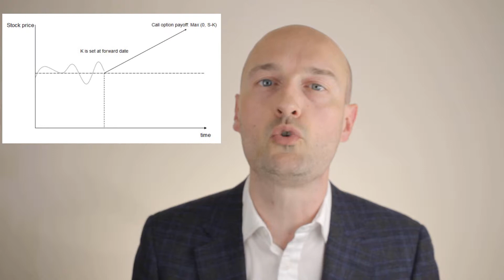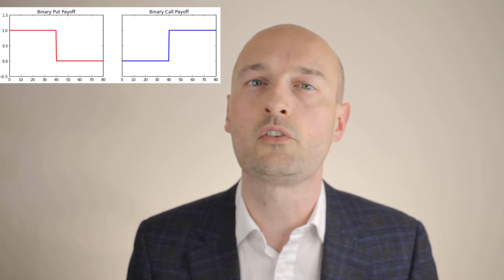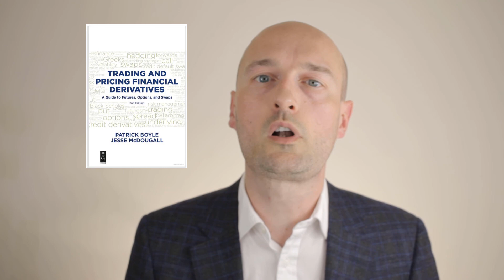What Are Exotic Options?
In todays video we will learn all about Exotic Options.

In finance, an exotic option is an option which has features making it more complex than commonly traded vanilla options. Like the more general exotic derivatives they may have several triggers relating to determination of payoff. An exotic option may also include non-standard underlying instrument, developed for a particular client or for a particular market. Exotic options are more complex than options that trade on an exchange, and are generally traded over the counter (OTC).

Look-Back Options
Look-back options give their owners the right to buy or sell the underlying security at the most attractive price that it actually trades in the cash market over a specified period of time. This time period is typically - but not always - the same time frame as the option's life.

Binary Options
Binary options (also known as digitals) have a fixed payoff if the option ends up being in the money at expiration, regardless of the extent to which it is in the money.

Bermudan Options
Bermudan options are a hybrid between American and European options. Unlike American options (which can be exercised at any time during a specified period) and European options (which can be exercised only at maturity), Bermuda options may be exercised prior to maturity, but only on certain dates.

Barrier Options
Barrier options are options that are either activated or deactivated when the price of the underlying security passes through some predefined value (the barrier). Barrier options have eight different varieties:

Up and in call - a call option that's activated if the price of the underlying rises above a certain price level.
Up and out call - a call option that's deactivated if the price of the underlying rises above a certain price level.
Down and in call - a call option that's activated if the price of the underlying falls below a certain price level.
Down and out call - a call option that's deactivated if the price of the underlying falls below a certain price level.
Up and in put - a put option that's activated if the price of the underlying rises above a certain price level.
Up and out put - a put option that's deactivated if the price of the underlying rises above a certain price level.
Down and in put - a put option that's activated if the price of the underlying falls below a certain price level.
Down and out put - a put option that's deactivated if the price of the underlying falls below a certain price level.

Restrike Options
The strike price of these  changes if the price of the underlying passes through a barrier price. They're typically written so that the strike price of calls is lowered and the strike price of puts is raised.

Asian Options
Asian options are very similar to look-backs, with the exception that while look-backs are based on the highest or lowest price over a period of time, Asians are based on an average price. These options can be divided into two categories: Asian strike options and Asian expiration options.

Compound Options
Compound options provide their owners with the right to buy or sell another option. These options create positions with greater leverage than traditional options. There are four basic types of compound options:
Ca-call - the right to buy a call.
Pu-call - the right to sell a call.
Ca-put - the right to buy a put.
Pu-put - the right to sell a put.

Perpetual Zero Options
As the name implies, perpetual zero options never expire, and they have a strike price equal to zero. The perpetual right to buy an underlying security at a price of zero has the same value as the underlying security itself (unless the underlying pays dividends or interest

Delay Options
Delay options are options in which the strike price is not set when the option is created. Instead, the strike price is set to equal the underlying's current market price at some predefined time in the future. They're often used to hedge certain types of executive options.

Chooser Options
With a chooser option, the long is provided the opportunity to decide whether the option is to be a call or a put at some time after the option is actually purchased. The 'choose date' can be any date after the option is created, up to and including its expiration date.

Contingent Premium Options
These are instruments in which the long does not initially pay for the option. Instead, the long pays only if the option ends up being in the money. Any option, whether exotic or not, can become a contingent premium option by the mutual consent of the buyer and seller.